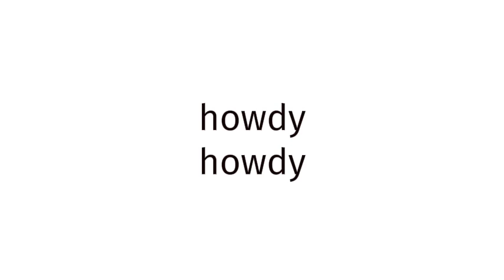How to pronounce BLUE FILM EUROPE 794?(CORRRECTLY)